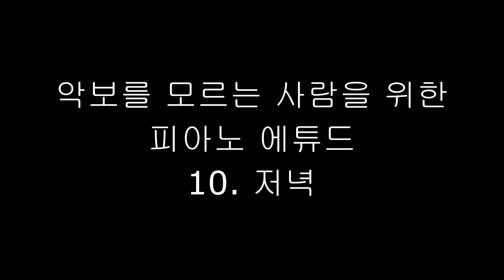피아노를 모르는 사람을 위한 에튜드 (Piano Etude for Beginners)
피아노곡 입문자와 초보를 위한 연주곡, 연습곡, 에튀드 모음입니다.
분위기 좋은 노래입니다.
전곡 제가 작곡하고 연주하였습니다.

1. 탄생  0:00
2. 모두 사랑해요 0:35
3. 사랑해  2:35
4. 숲속산책  4:42
5. 사랑한다  6:43
6. 잘자라 아기  8:40
7. 행복  10:23
8. 어서오세요  13:37
9. 어둠속  14:30
10. 저녁  16:47